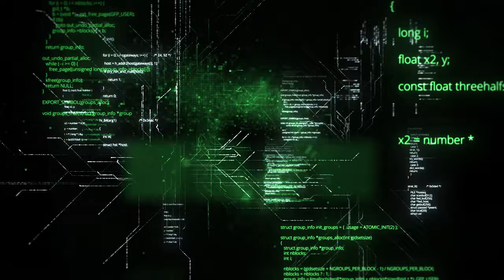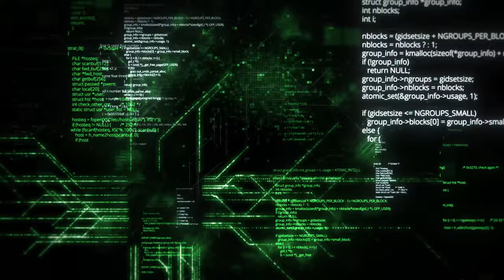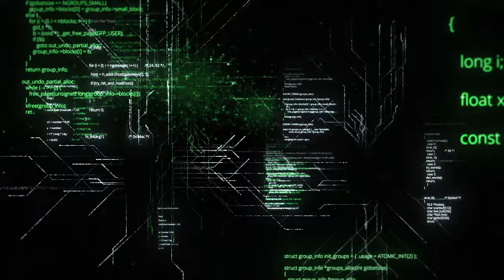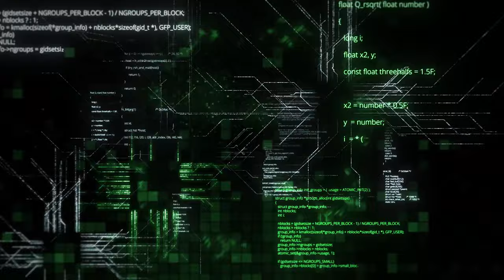[10 HOURS] Coding Matrix | Animation Background | Video Only (1080 HD)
Codes And Circuits | Animation Background | Video Only (1080 HD)

If you want to slow down or speed up this background video I suggest changing the playback speed so that it suits your tastes.